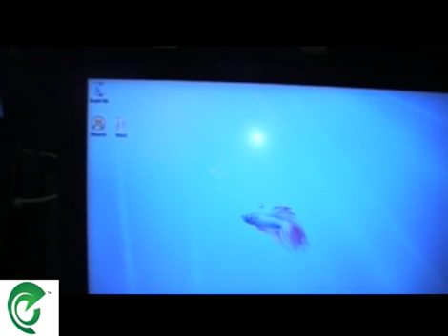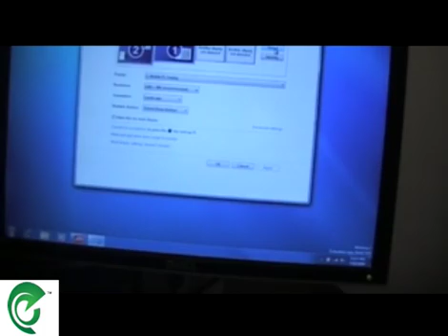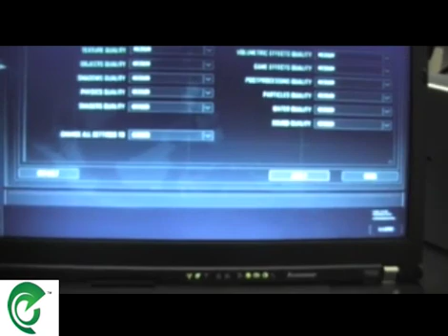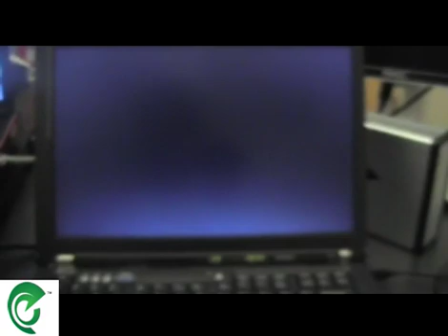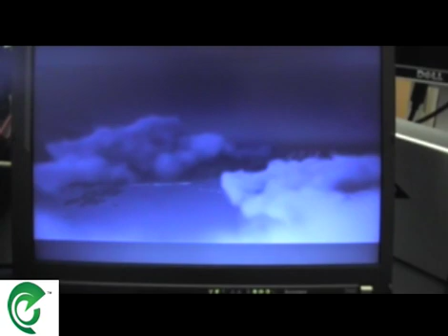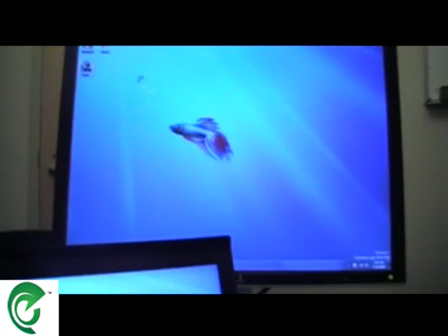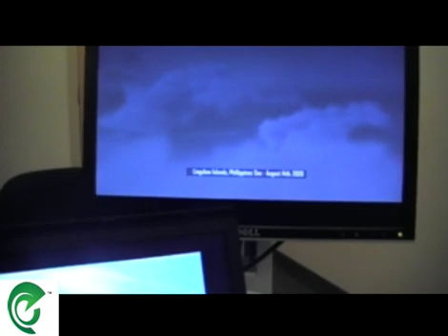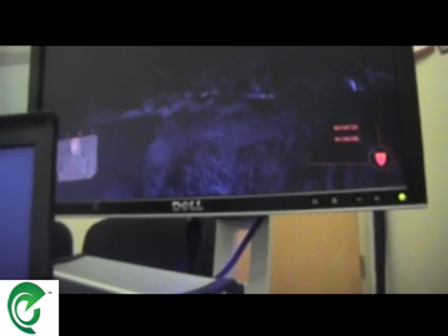ViDock2 Review - Notebook Review - External Graphics card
Shows a Lenovo T400 playing Crysis using onboard graphics and then the newly released ViDock 2 which utilizes a standard desktop ATI 4670 graphics card.  This graphics card connects to the computer over ExpressCard and allows you to beef up a standard business class machine (or an aging laptop) enough to play cutting edge games.

This video was chopped from over 20 minutes down to just under 10.

Enjoy and please leave feedback.